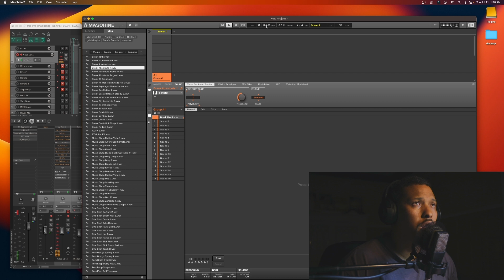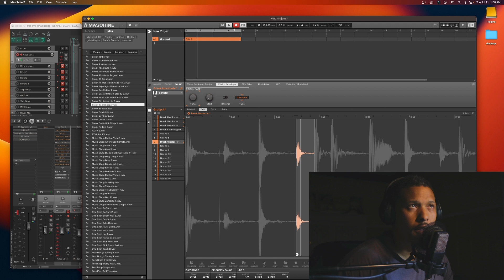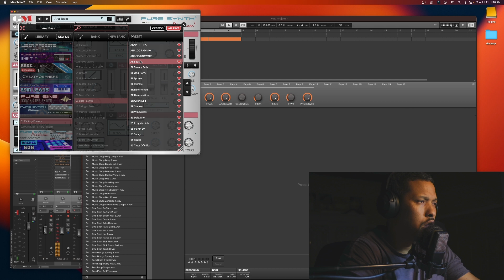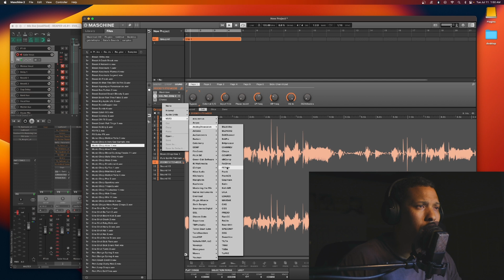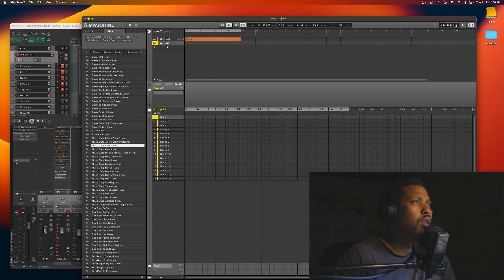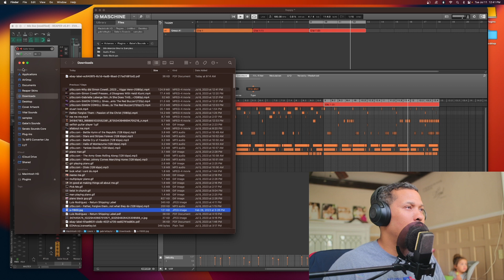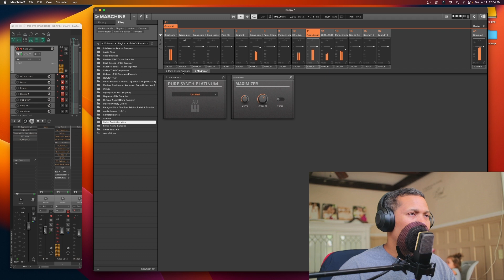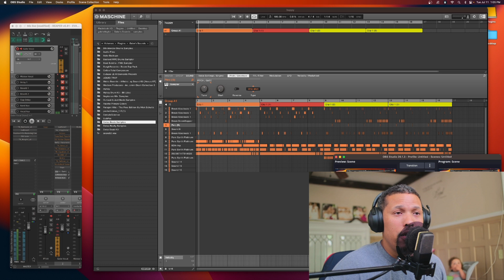First EDM vibes beatmaking - Rhythm Revolution: EDM Infused Hip-Hop Full Version